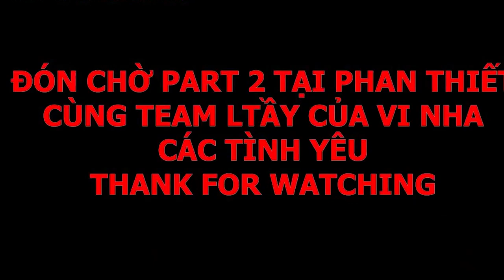TOUR SG - PHAN THIẾT P1 ( Đây là video năm 2019 ở kênh cũ bị mất được đăng lại để lưu giữ kỷ niệm )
VIVI VLOG
➥ Follow ViVi:
● Fanpage:

© Bản quyền thuộc về ViVi Vlog
© Copyright by ViVi Vlog ☞ Do not Reup